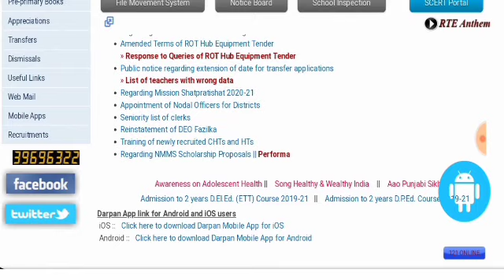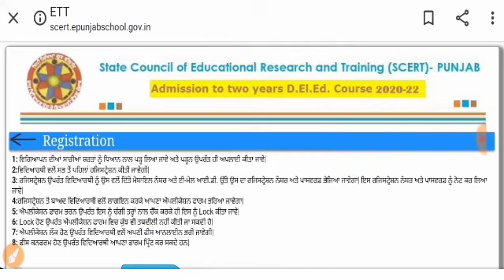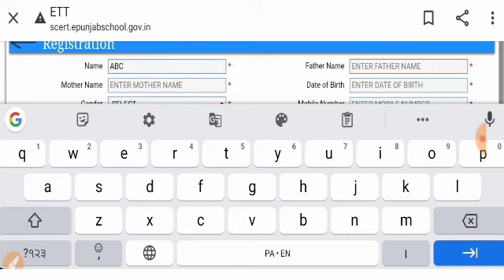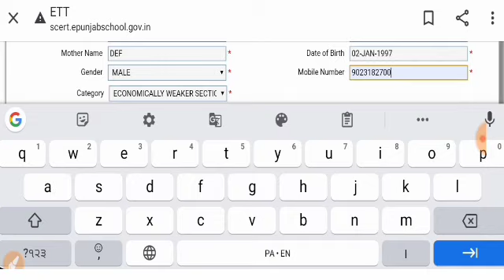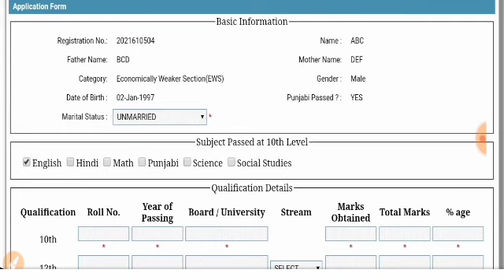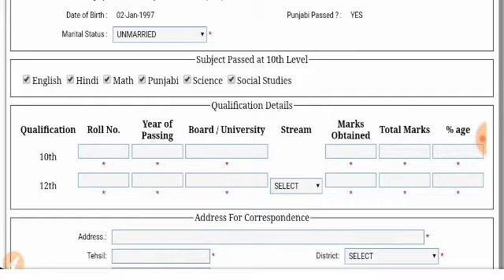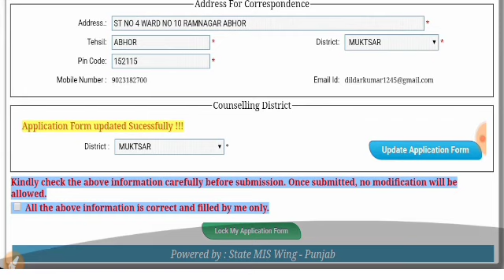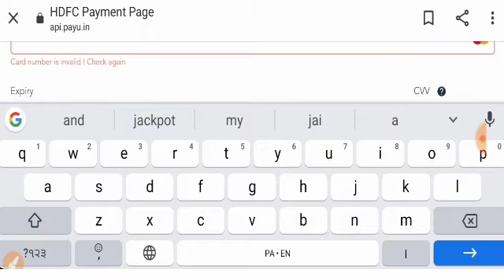ett admission punjab , punjab ett admission form, ett admission in punjab, ett admission punjab 2022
Hnji es channel te tuhanu ett 1st aur Second year de  har subject diya video Classes mil Jaan gyia

ett admission punjab 2021,
 punjab ett admission form,